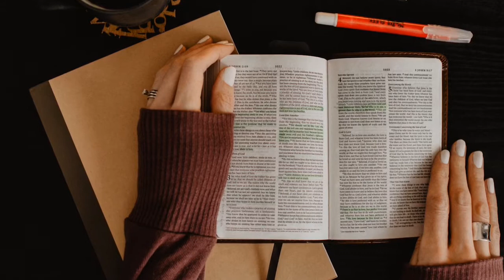SHEMU’EL RI’SHON (1 SAMUEL) 19: DAVID PROTECTED FROM SAUL.